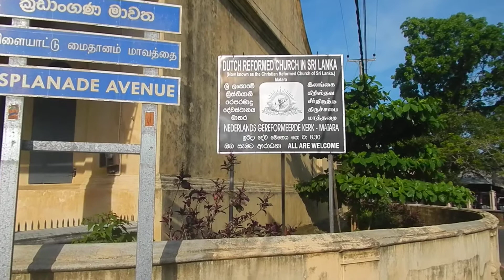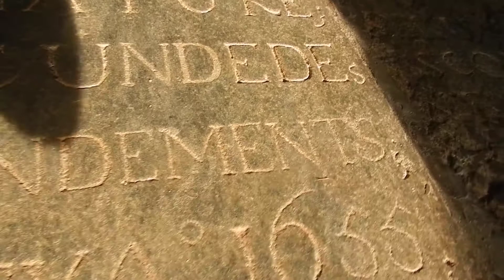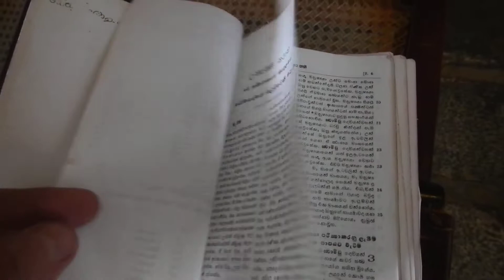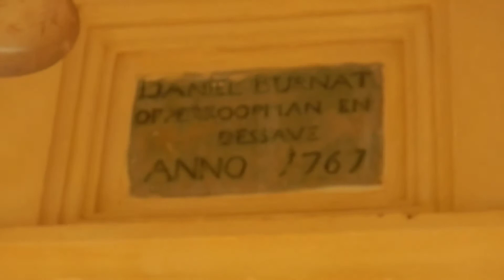Sri Lanka,ශ්‍රී ලංකා,Ceylon,Dutch Christian Church, Matara Fort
The Matara Fort (Sinhala: මාතර බලකොටුව Mathara Balakotuwa; Tamil: மாத்தறைக் கோட்டை, romanized: Māttaṟaik Kōṭṭai) was built in 1560 by the Portuguese and was substantially re-built by the Dutch in 1640, following the capture of Galle. The fort, which consists of a large stone rampart, occupies the promontory, which separates the Niwala Ganga (River) lagoon and the ocean.The Portuguese constructed the first fortifications in 1595, with the assistance of Don Juan Dharmapala, the ruler of the Kingdom of Kotte.In 1640 the Dutch captured Matara from the Portuguese, and in 1645 they were responsible for the construction of the current fortifications. The fort consists of a 240 m (790 ft) long, 13 m (43 ft) thick, 5 m (16 ft) high rampart and the gateway constructed from local limestone, granite and coral.The rampart originally had a ditch in front of it, two half bastion projections at each end and a larger projection in the centre close to the gate with a bridge across the ditch. It was built to protect the administrative buildings of VOC (Dutch East India Company), who were attracted by the deep and sheltered estuary of the Nilwala Ganga, making Matara an important centre for cinnamon and elephant trading.
During the 'Matara Rebellion' of 1761, the fort was captured by a Kirti Sri Rajasinha's Kandyan army that bombarded the town with cannonballs that went over the wall. After spiking their own cannon and destroying their ammunition and provisions, the garrison was evacuated by two ships that were waiting at sea.The Dutch recaptured the fort on 2 February 1762,finding eight cannon on the walls, including an English one.During the Dutch rule the District Secretary's house, the cinnamon, areca nut, gunpowder storage and an elephant kraal (containing four elephant stables, which could house up to 80 elephants and a tank where the elephants were washed) were constructed within the fort. The oldest building within the fort is the Dutch Reformatory Church, which is situated near the entrance. It was built by the Dutch in 1706 the date however etched above the entrance, 1767, refers to the reconstruction of the church by the Dutch following the Matara Rebellion. The door and window panels are made of heavy wood while the walls now show signs of crumbling as the proper mixture to rebuild them could not be found within Sri Lanka. Inside are gravestones on the floor dating back to 1686, of significant community members and beneficiaries of their time.
On 24 February 1796 the Fort was handed over to the British by the Dutch. The southern bastion facing the sea was subsequently removed by the British, in order to grant access to the town along the ocean foreshore.During the British occupation, the Courts Complex (including the Magistrate Court and the High Court), Rest House and the Matara Police Station were constructed within the fort area.The majority of walawwas or mansions that belonged to Sri Lankan aristocratic families within the fort area are now utilised for other purposes, such as commercial offices, guesthouses and temples, while others have been let to fall into ruin. In 1817 the British established a mission school, today the President's College.
In 1883 the British built a 12 m (39 ft) high clock tower atop the remaining rampart.
The rampart was declared a protected monument under the Antiquities Ordinance No 9 of 1940 section 33.The gate and walls of the main fort were restored in 1985-86 by a Dutch firm, Ballast Nedam.
Matara fort is currently the administration centre for the entire Matara District, with the offices of the District Secretariat, Divisional Secretariat, Courts of Law and numerous other state offices.
(Wikipedia)